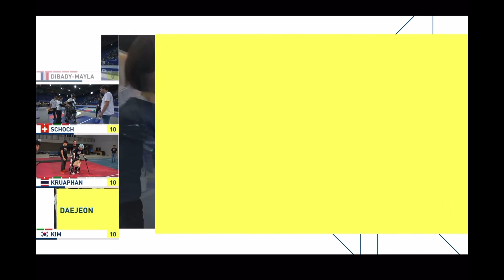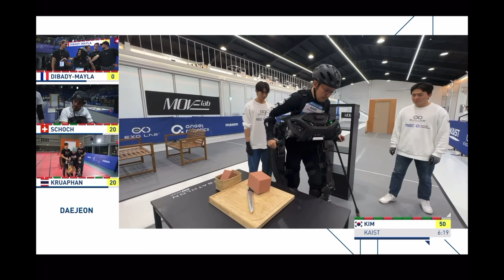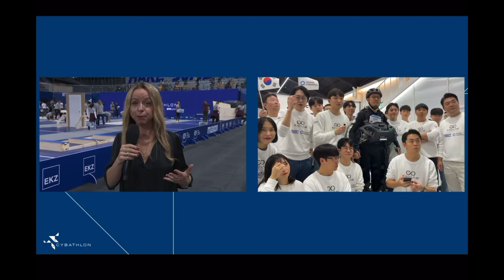(Full Ver.) Team KAIST's Final Race & Interview | Powered Exoskeleton, Cybathlon 2024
This edited video captures the final race of the Powered Exoskeleton event at Cybathlon 2024. Watch how Team KAIST showcased their cutting-edge technology, securing the gold medal with an outstanding performance.